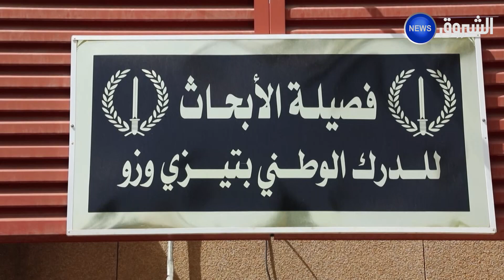تيزي وزو.. تفكيك شبكة مختصة في ترويج المهلوسات والكوكايين بمنطقة شعوفة بمقلع